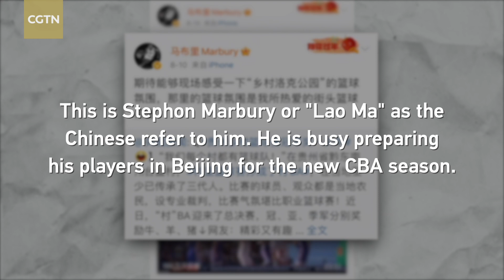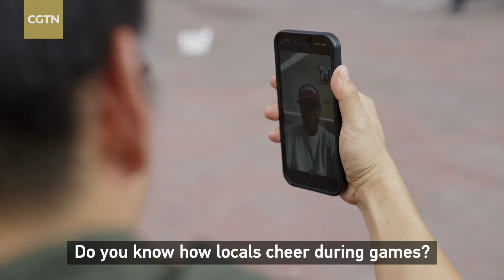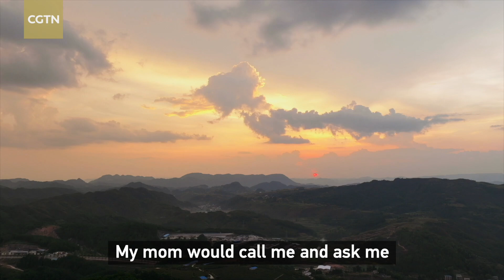Growing numbers of young talent return to hometowns to give back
A growing number of young talents in China’s Taipan Village of southwest China's Guizhou Province are returning to their hometown after graduating from universities to give back to the communities they grew up in, helping guide other upcoming talents for better opportunities.

Taipan Village recently rose to fame among Chinese netizens for its CunBA, or Village Basketball Association, which brings together amateur players in front of huge and passionate crowds in remote areas. Once a place of extreme poverty, it has demonstrated to the outside world how modernization in China has made it possible for new cultural phenomena like this and why ambitious young people decide to return and rebuild their hometown.